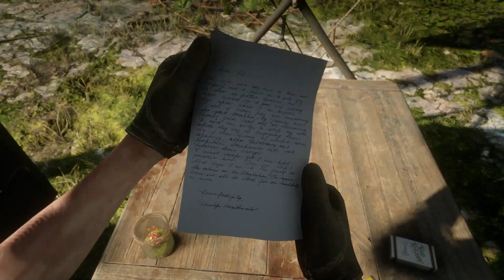Red Dead Redemption 2 - The Course of True Love IV & V: Read Penelope Braithwaite's Letter (2018)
Red Dead Redemption 2 - The Course of True Love IV & V: Read Penelope Braithwaite's Letter (2018) JVGS Discord Rumble